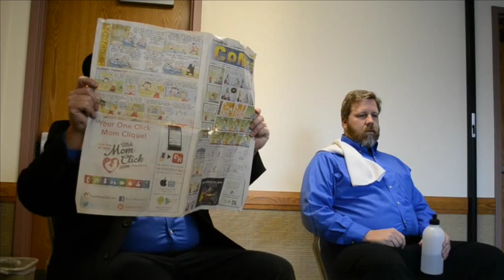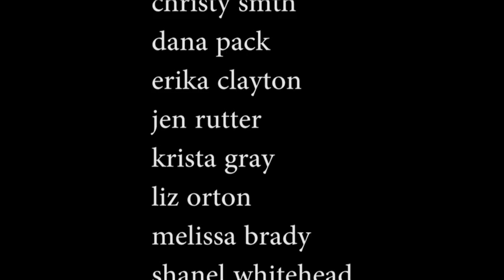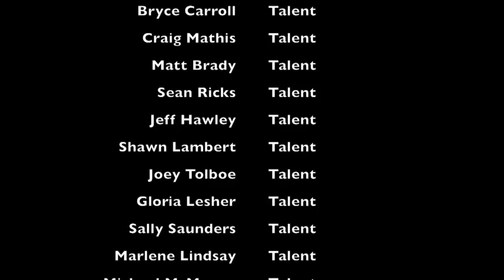Lip Sync 2015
Manilla 12th Ward Lip Sync